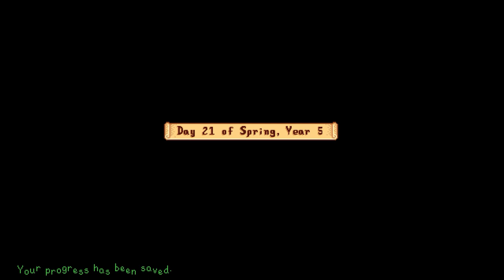Stardew Valley - Let's Play Ep 381 - ANCIENT FRUIT GREENHOUSE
Since we can't put the ancient seeds in planters I guess we'll have to fill up most of the greenhouse with ancient fruit!